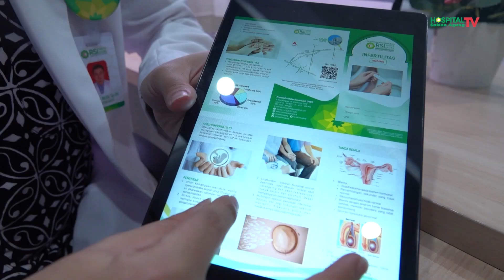Peningkatan Pelayanan Rawat Jalan Melalui Klinik Eksekutif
Assalamualaikum Sahabat Risa, melalui klinik eksekutif, RSI Sultan Agung Semarang berkomitmen dalam mengoptimalkan pelayanan rawat jalan dengan sistem one stop service.